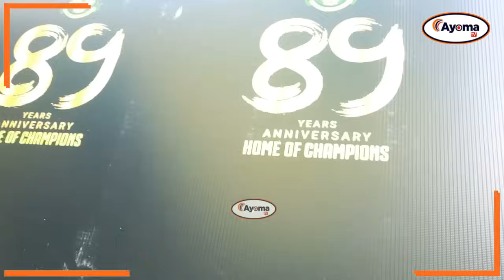GODY YANGA & PRIVALDINHO: WATAMBA NA OFISI MPYA ZA YANGA | WATUPA DONGO MSIMBAZI.